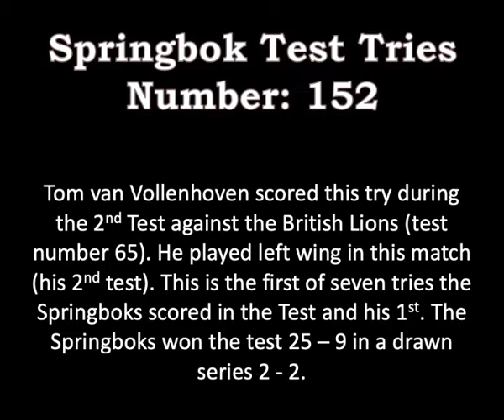Tom van Vollenhoven - Springbok Test Try 152 - 1955 British Lions 2nd Test Newlands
1955 August 20 – South Africa vs British & Irish Lions 2nd  Test Newlands, Cape Town

South Africa 25 – British & Irish Lions 9
South Africa's 65th test match
Referee: Mike Slabber (South Africa)

Tom van Vollenhoven scored this try during the 2nd Test against the British Lions (test number 65). He played left wing in this match (his 2nd test). This is the first of seven tries the Springboks scored in the Test and his 1st. The Springboks won the test 25 – 9 in a drawn series 2 - 2.

SPRINGBOK TEAM:
POSITION            PLAYER & PROVINCE                 AGE       TEST    SCORING
Full Back              Roy Dryburgh (WP)                      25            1st      1 try, 2 convs
Left Wing             Tom van Vollenhoven (N-Tvl)     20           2nd      3 tries
Centre                  Des Sinclair (Tvl)                          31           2nd
Centre                  Wilf Rosenberg (Tvl)                    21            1st      1 try
Right Wing           Theuns Briers (WP)                     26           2nd      1 try
Flyhalf                  Clive Ulyate (Tvl)                          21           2nd
Scrumhalf           Tommy Gentles (WP)                  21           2nd
LH Prop               Chris Koch (Boland)                     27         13th
Hooker                 Bertus van der Merwe (Boland) 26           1st
TH Prop               Jaap Bekker (N-Tvl)                     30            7th
Lock                     Salty du Rand (N-Tvl)                   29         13th
Lock                    Johan Claassen (W-Tvl)               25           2nd
Flank                    Dawie Ackermann (WP)              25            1st      1 try
Eighthman          Daan Retief (N-Tvl)                       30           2nd